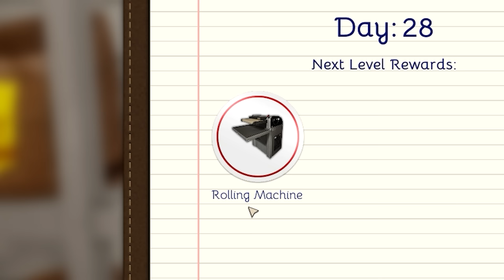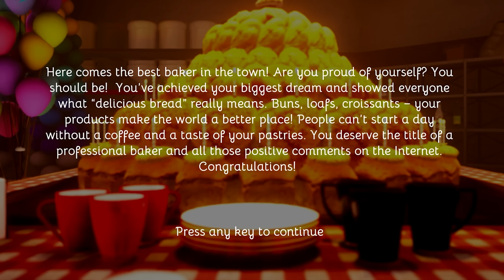KÉZZEL KÉSZÍTVE A LEGFINOMABB! 🥐 Bakery Simulator #4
★Elérhetőségek:
📷 Közös Instagram: kdcsapat_official
📷 Kodi instagram: pnclsfrnc